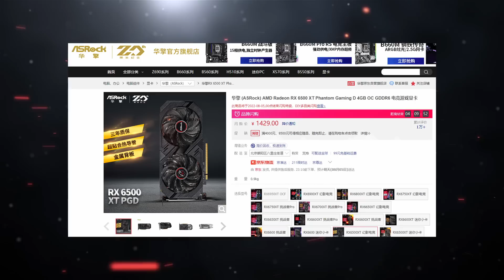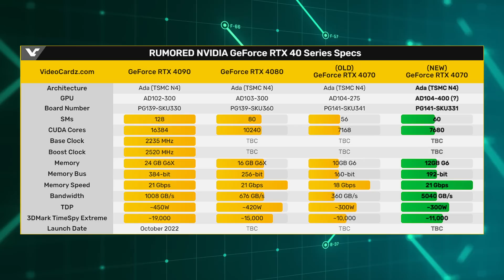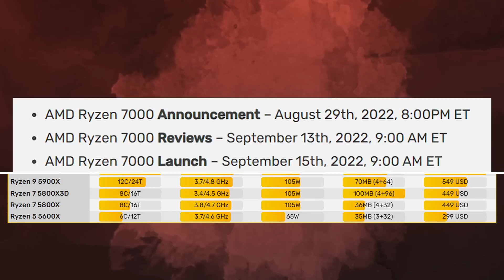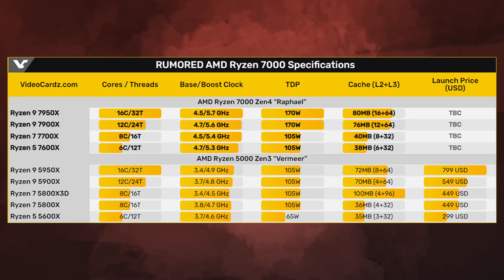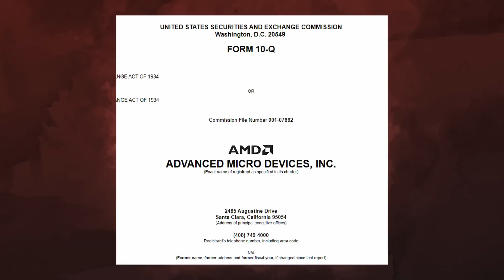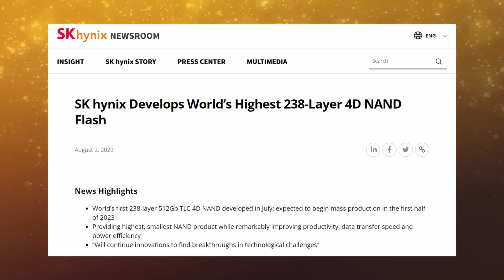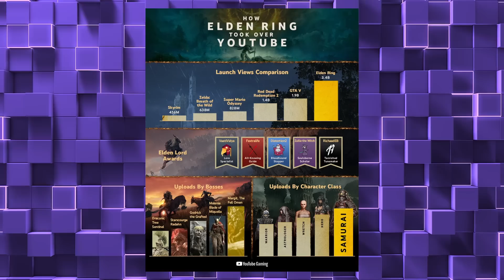Nvidia поменяла RTX 4070, царские Ryzen 7000, новые GPU от майнинг фирмы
В очередной раз Nvidia поменяла характеристики видеокарты RTX 4070, и теперь ей добавили пару гигабайт, наверное, под майнинг. В любом случае это очень разумный ход Nvidia, так как теперь RTX 4070 получила полный графический процессор AD104. В свою очередь процессоры Ryzen 7000 сильно радуют характеристиками, но архитектура Zen 4 принесла и большее потребление. А от знаменитой майнинг фирмы Innosilicon появился анонс новых видеокарт Fantasy 2, которые будут энергоэффективными.

0:00 Приветствие
0:11 Еще одна A380 за кучу денег
1:17 Ждем годную RTX 4070
1:59 Характеристики Ryzen 7000
4:17 Очень скромный чип Innosilicon
4:59 Огромный Raptor Lake с кучей детских ядер
5:29 Аквариум в корпусе О_о
6:28 Hynix обошла Micron
7:17 Huawei закрыла Vmall
7:47 Успехи Elden Ring на YouTube
8:24 Спасибо, друзья!